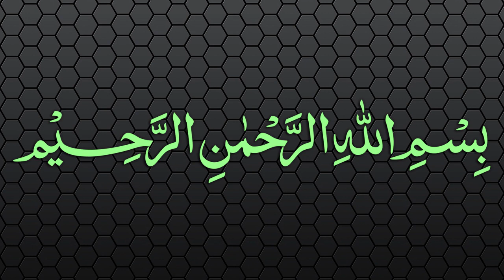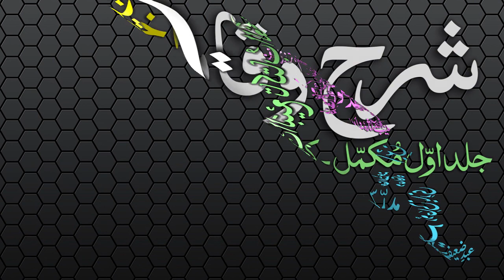Sharh-ul-Wiqayah Dars - 125 - Page - 335 - Maulana Muhammad Zuhair Albazi - 19/07/2007